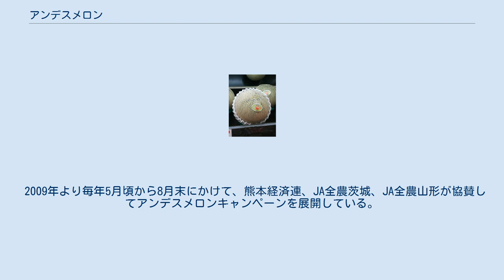アンデスメロン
熊本県産アンデスメロン アンデスメロンは、サカタのタネが開発し、日本で生産・出荷される緑肉ネット系ハウスメロン。
 1977年にサカタのタネが開発した品種であり、緑肉ネット系の品種。
両親は（コサック×リオゴールド）×（アールス×ハネデュー）の一代交配種である。
「コサック」は1971年に（財）日本園芸生産研究所で育成された品種で、「リオゴールド」はアメリカ系の露地メロンとされる。
 もう片方の親はマスクメロンで知られるイギリス系温室メロンの「アールス・フェボリット」、冬メロンに属するノーネット露地メロン「ハネデュー」である。
「ハネデュー」はアメリカ・メキシコで露地大規模栽培されている。
日本ではほぼ一年中入手可能な安価なメロンである。
 アンデス山脈とは、全く関係が無い。
メロンの大敵のうどんこ病耐病性・つる割れ病抵抗性品種で、栽培しやすいことから、「作って安心」「売って安心」「買って安心」より「安心ですメロン」というネーミングで売り出す予定であった。
しかし、名前にセンスがないとのことから、略して「アンデスメロン」となった。
 上記の通りアールスメロンと同じく、果皮表面には網目（ネット）を生じ、果肉は黄緑色である。
アールスメロンに似た外観・味を持ちながら価格が安いことから、人気の高い品種となっている。
アールスよりネットの盛り上がりに乏しく細いのが特徴。
 北海道より九州地方まで幅広く生産される。
生産・出荷のシェアは、茨城県が高い。
他には、熊本県、山形県などである。
 2009年より毎年5月頃から8月末にかけて、熊本経済連、JA全農茨城、JA全農山形が協賛してアンデスメロンキャンペーンを展開している。